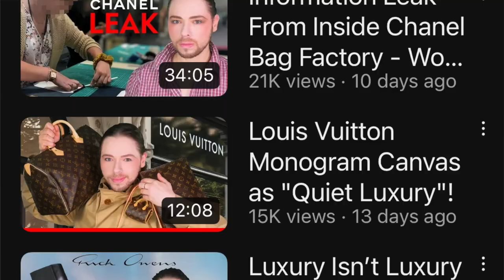4 CLASSIC CASUAL OUTFIT IDEAS TO ELEVATE THE ICONIC LOUIS VUITTON SPEEDY B 25 | REVIVE THE SPEEDY!!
Maybe you're tired of the Louis Vuitton iconic Speedy bag and it's buried deep in your closet? I hope you might think about reviving this bag with elevated causal outfits to give the bag new life and energy.  I hope you enjoy this video! Let me know which outfit was your fave?

XO,
Sharon

*Note: Many of my clothing items are many years old, as I love to shop my own closet & re-wear clothes as much as I can. But I have linked either similar items (or exact, if available) below.

SKINNY BLUE JEANS: I'm sure you have many :)

LION BELT (similar)